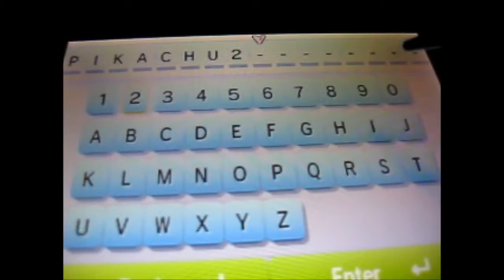Pokémon Sun & Moon ~ Pikachu with Original Hat [19 - 25 Sept. 2017]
Video of: Pokémon Sun & Moon ~ Pikachu with Original Hat [19 - 25 Sept. 2017]

Facebook ~ goo.gl/Z8KuTQ
Twitter ~ goo.gl/Ups67O
Google+ ~ goo.gl/TrRQsl
Google+ Collection ~ goo.gl/wLLnFF
Instagram ~ goo.gl/3lrzKi

eBay ~ goo.gl/4qBHwQ